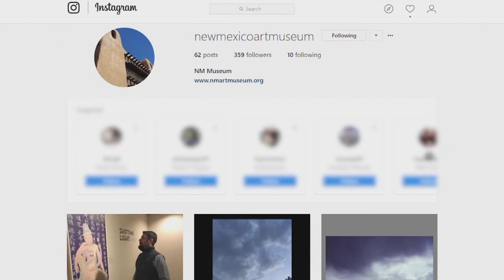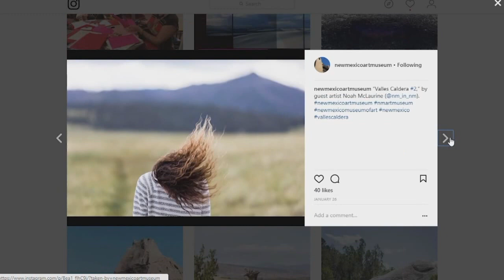'Shifting Light' at NMMOA